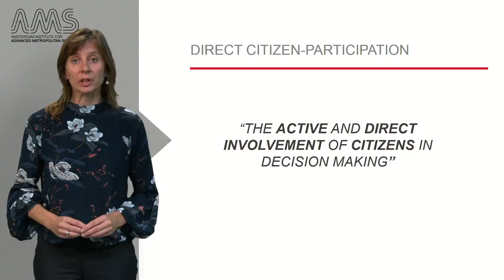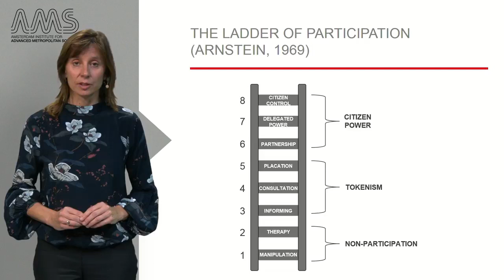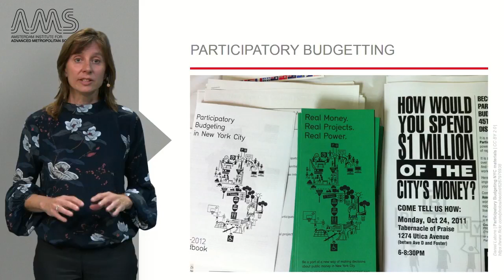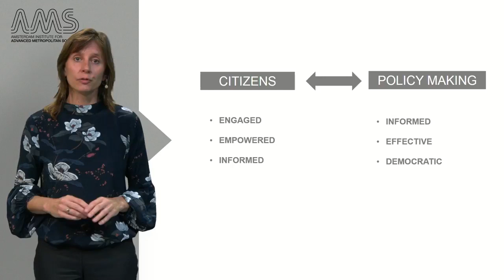2 4 4 Co Creation for Sustainable Cities